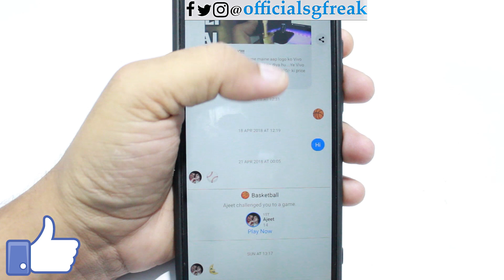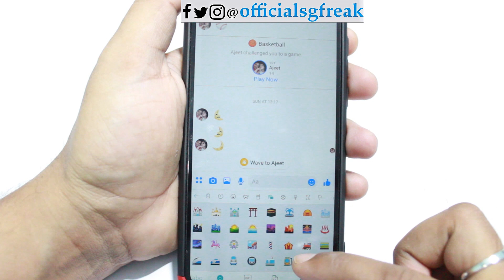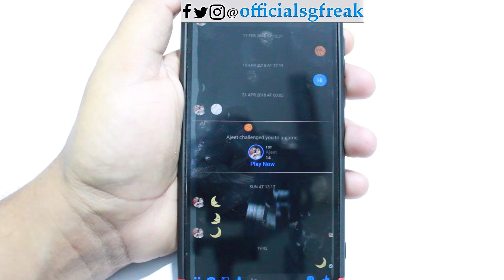How to Enable Dark mode Theme in messenger | FB Messenger dark Mode | No Root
Vivo V9
Redmi Note 5 Pro
Honor 8X
Realme 2 Pro (128 GB)(8 GB RAM)
Redmi NOte 6 Pro - Flash sale
Honor 9i
10.or G (Tenor G)
Lenevo K8 Plus
Moto G5s Plus
Lenevo K8 Note
Honor 8
Asus Zenfone Lite L1
Asus Zenfone Max Pro M1 (64 GB) (6 GB RAM)

OnePlus 6

Apple MacBook Air MQD32HN/A 13.3-inch Laptop